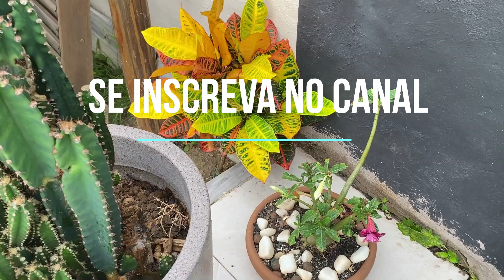COMO CULTIVAR ROSAS DO DESERTO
Vou mostrar como eu cuido das minhas rosas do deserto
São dicas muito importantes para você que gosta desta linda planta.
Assista até o fim e deixe seu comentário